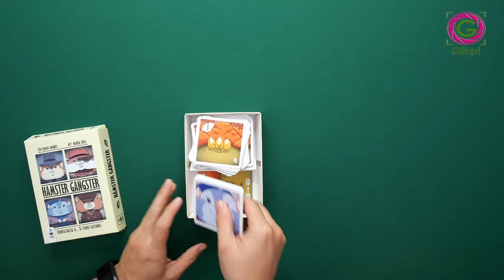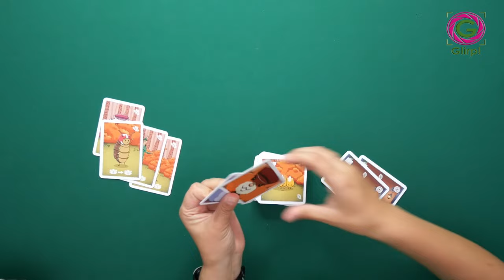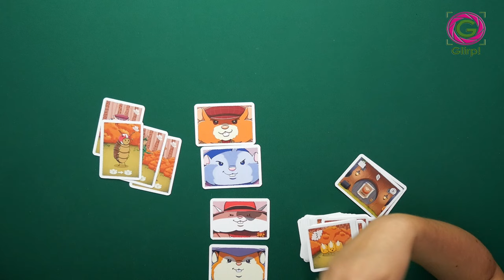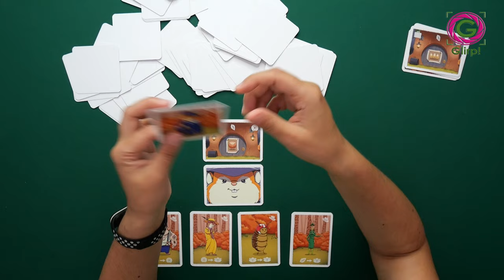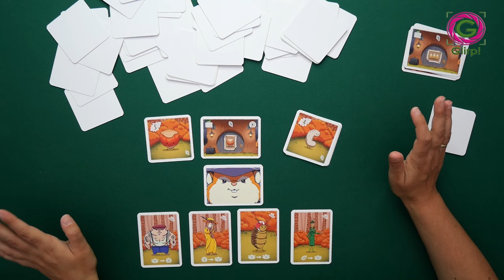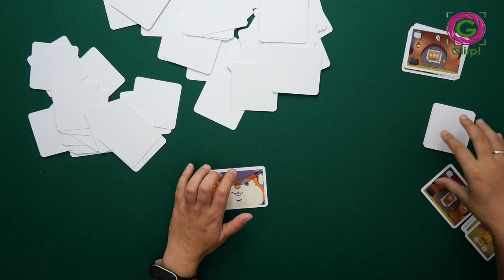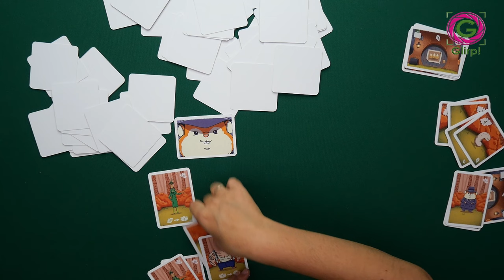Hámster Gángster. Cómo se juega y reseña completa a los roedores mafiosos de Buscalume 🐹🐭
Hámster Gángster es un tienta a la suerte donde las matemáticas serán la clave para llenar tus carrillos.

⌛ 20 minutos
🧸 + 8 años